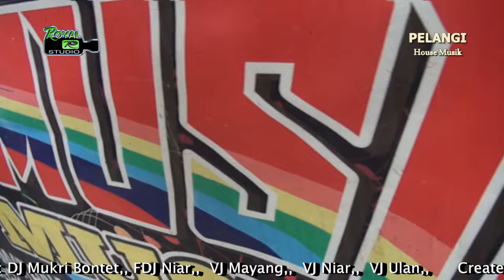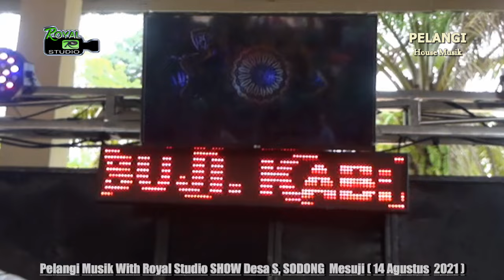DJ ULAR BERBISA - HELLO || OT PELANGI LIVE SUNGAI SODONG MESUJI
OT Pelangi Music Terbaru 2021
Shoow Desa Sungai Sodong
Kec.Mesuji Kab.OKI